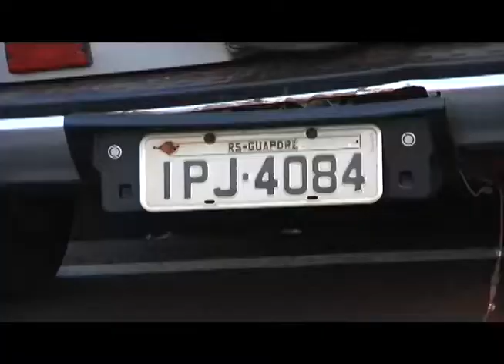Motoristas ficam feridos após acidente envolvendo dois carro em Umuarama